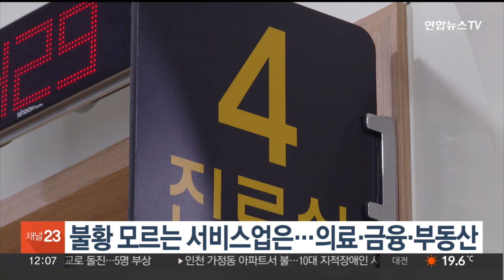불황 모르는 서비스업은…의료·금융·부동산 / 연합뉴스TV (YonhapnewsTV)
불황 모르는 서비스업은…의료·금융·부동산

지난 10년간 생산지수가 매년 증가한 '불패' 서비스업은 전체 37개 업종 중 금융·의료·부동산 등 5개에 그친 것으로 나타났습니다.

통계청 국가통계포털에 따르면 금융수익을 토대로 산출되는 금융업 생산지수는 10년간 연평균 6.6% 증가해 5개 업종 중 가장 큰 성장세를 보였습니다.

병의원 매출이 반영된 보건업 생산지수는 10년간 6.4% 성장하며 뒤를 이었고, 부동산 임대·중개 등은 연평균 3.5% 증가했습니다.

서비스 시장 확대에도 안정적으로 성장하는 업종이 내수 중심 일부에 편중됐다는 점은 우리나라 서비스 수출 경쟁력이 답보하는 원인과도 관련있다는 지적이 나옵니다.